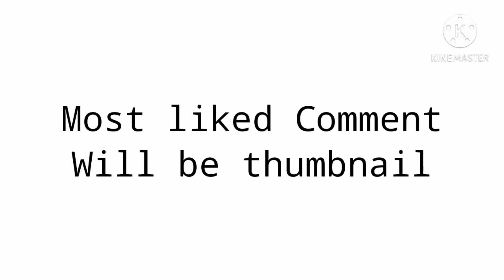Most liked Comment will be thumbnail